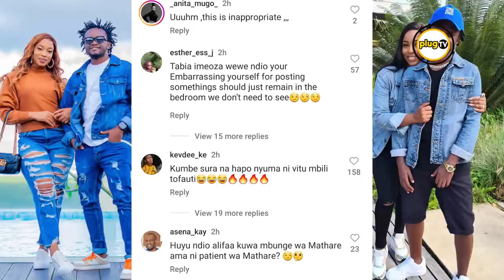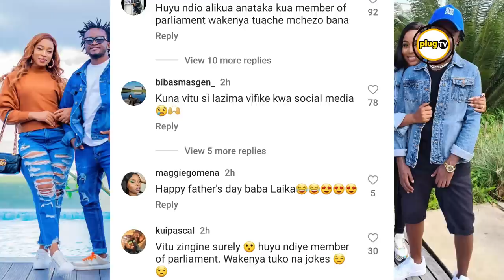TABIA IMEOZA! Bahati and Diana DIRTY VIDEO angers Kenyans|Plug Tv Kenya